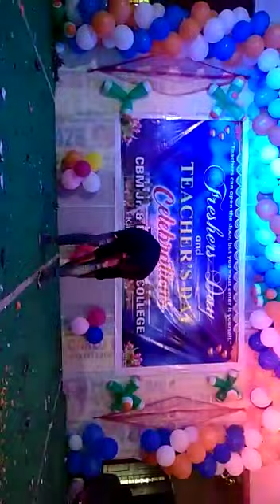Cbm college kalwakurthy arun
Cbm college kalwakurthy arun..dancer